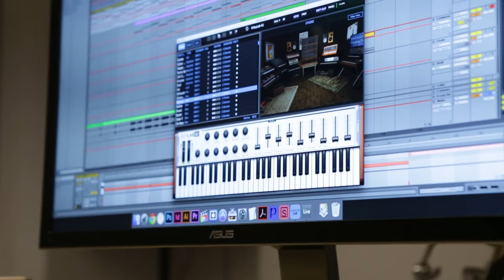Arturia announces KeyLab Black Edition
Introducing a limited edition of the award-winning KeyLab:
the KeyLab Black Edition available in 49 and 61-key models.
Already bundled with the Analog Lab software offering 6000 keyboard sounds, the stylish Black KeyLab comes with three additional software instruments: the Solina V string machine, the legendary Prophet V synthesizer and the UVI Grand Piano Model D.